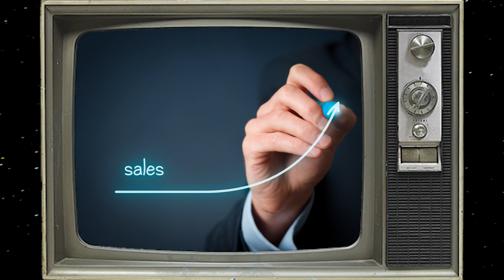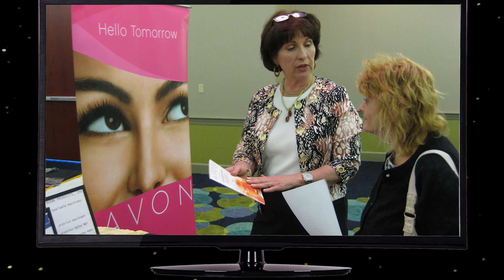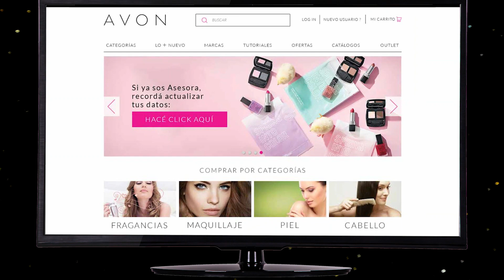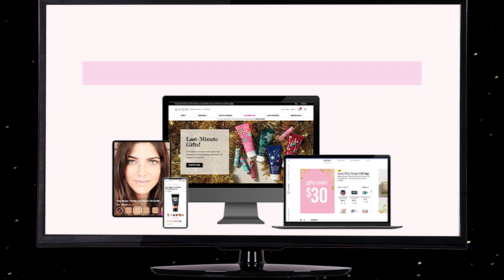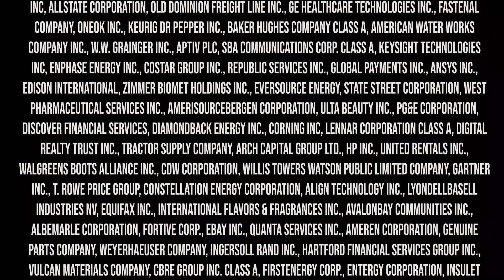The FASCINATING Story Of Avon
Step back in time with us as we explore the remarkable journey of Avon, a beauty and cosmetics giant with a century-old legacy. From its humble beginnings as the California Perfume Company to becoming a global force, Avon's story is one of adaptation and empowerment.
In this video, we delve into Avon's unique direct-selling model, where ""Avon Ladies"" played a pivotal role in empowering women worldwide. We discover how Avon strategically expanded its reach, tailored its products to local cultures, and embraced mergers and acquisitions to secure its position in the beauty industry.
But it's not all glamour and success. Avon has weathered its fair share of controversies, from legal issues to animal testing concerns. We'll discuss how the company handled and addressed these challenges.
In today's fast-evolving beauty landscape, does Avon's iconic door-to-door sales model still hold relevance? We'll explore Avon's digital transformation, online shopping options, and digital marketing efforts, highlighting how the company is trying to navigate.
Join the conversation by sharing your thoughts on Avon's sales approach and personalized customer experiences.

How Did Avon Get So Big?
The Untold Truth of Avon
The Truth about Avon
The Surprising History of Avon
How Avon Was Built
Unusual Facts About Avon